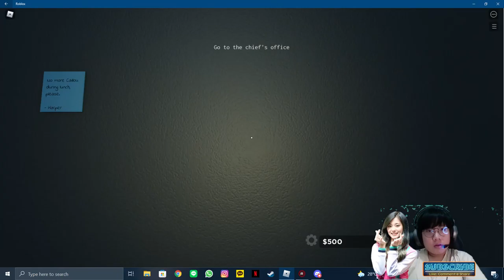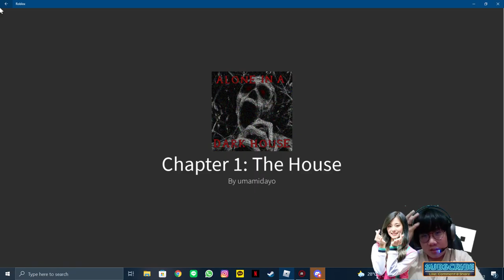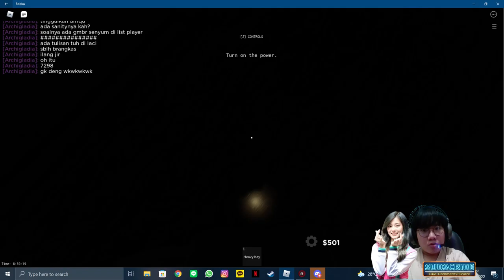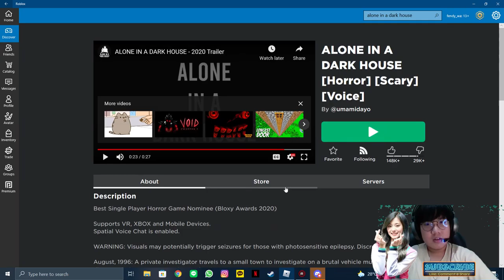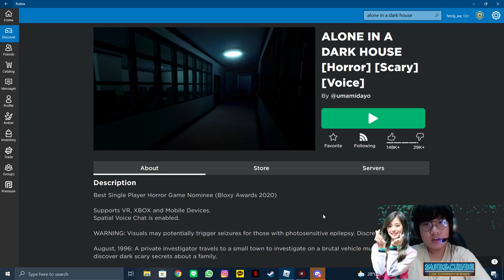Ini Game Kok P2W Banget, Gak Jelas - Roblox: Alone In A Dark House